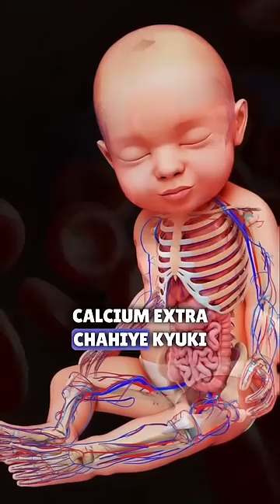अच्छी स्वस्थ संतान के लिए ये चीज़े ज़रूर खाये - tips for healthy baby